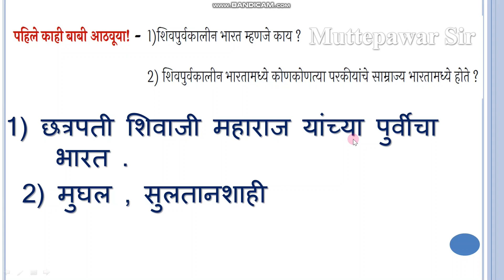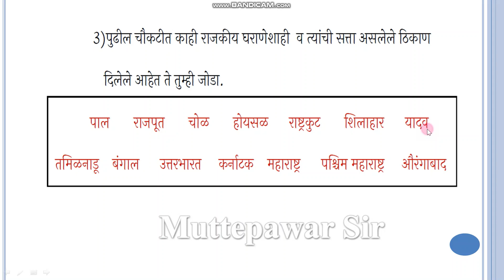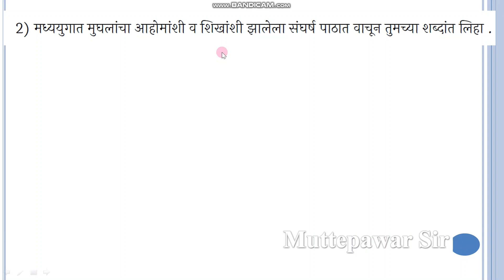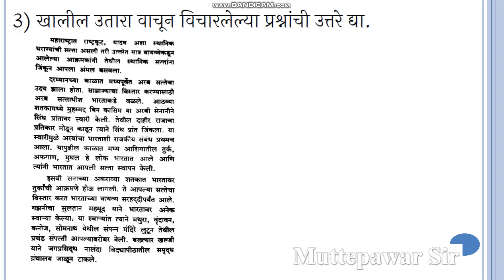इयत्ता 8 वी | दिवस 2। विषय इतिहास |iyata 8vi itihas divas 2 | setu 8 vi itihas 2022 | Muttepawar sir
iyata 8vi itihas divas 2  , eyata 8wi itihas divas 2 ,
setu purv chachani 8th social science , iyata 8vi bhugol divas don,
setu purv chachani 10th bhugol ,  setu chachani 1 itihas 8th , setu chachani 2022 23, setu chachani 1 bhugol 8th ,
setu chachani 8th ,  setu chachani 9th , iyata 8vi itihas divas 2,
setu chachani 1 itihas 8th ,  setu chachani 8th bhugol , setu chachani 8th itihas , setu chachani 2022 , setu chachani 9th marathi , सेतू अभ्यास चाचणी 2री , 9 वी सेतु अभ्यासक्रम पूर्व चाचणी मराठी , 9 वी सेतु अभ्यासक्रम पूर्व चाचणी मराठी , setu abhyaskram 9th class bhugol, bridge course class 9th bhugol test,
setu abhyas 9th class bhugol test, सेतु अभ्यास पूर्व चाचणी भूगोल 9वी,
6th setu abhyas bhugol test 1 , सेतू अभ्यासक्रम , सेतू अभ्यासक्रम पूर्व चाचणी मराठी ,  सेतू अभ्यासक्रम इयत्ता ,  सेतू अभ्यास 2022-23,
सेतू अभ्यास पूर्व चाचणी , सेतू पूर्व चाचणी ,